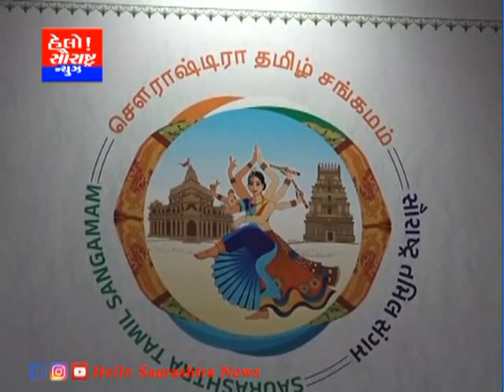રાજકોટ ખાતે બિઝનેસ ટેકસટાઇલ નો ભવ્ય સેમિનાર યોજાશે